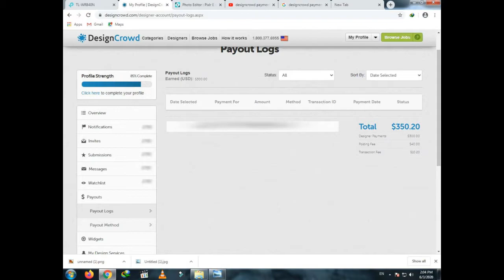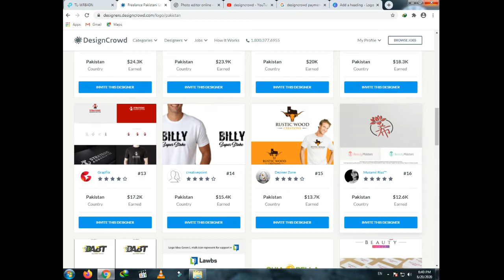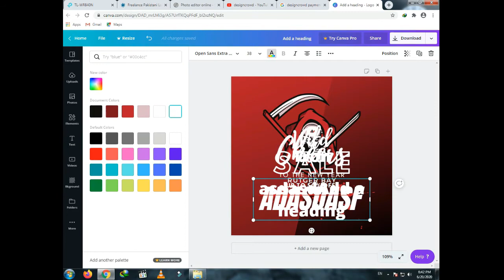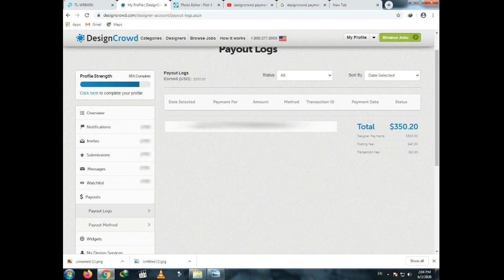Earn Money Within an hour through Crowd Design || Freelancing Sites Othet than Fiverr & Upwork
In modern times, Plenty of ways have come out for us to earn money by using smart phones and internet.

among those, freelancing is one of them.
Like many other things, freelancing also has tremendous competition & platforms.

Mostly people use fiverr & Upwork, but there are also some really underrated platforms which require your attention and can earn you juicy amount of money.

Design Crowd is one of those highly underrated sites.
Design crowd is competition based platforms where sellers submit their works on a project and the winning wotk is paid out.

So, without wasting any time, go and register there and get a new experience.

we wish you all the best of luck.